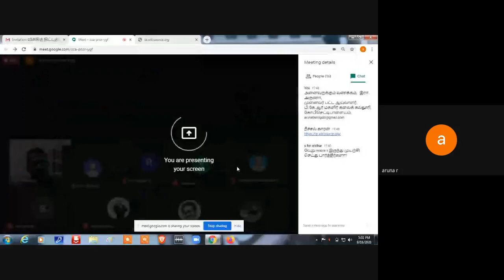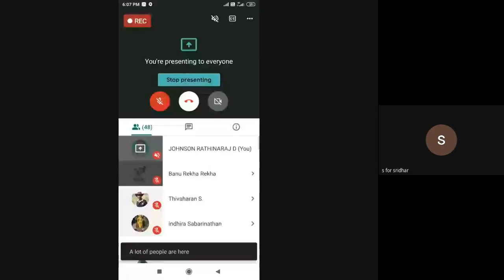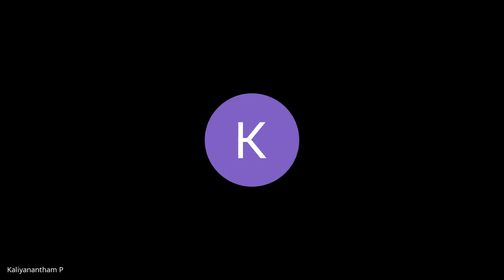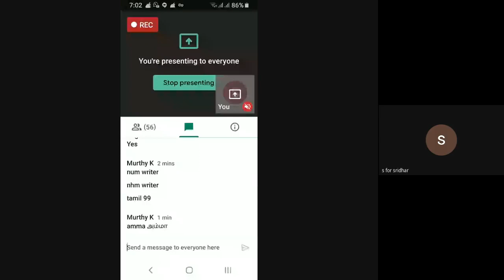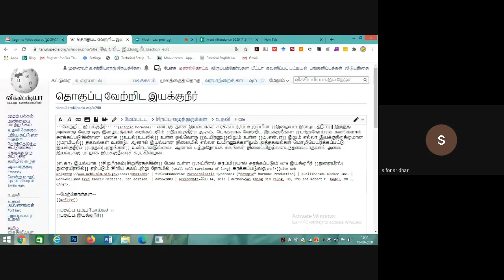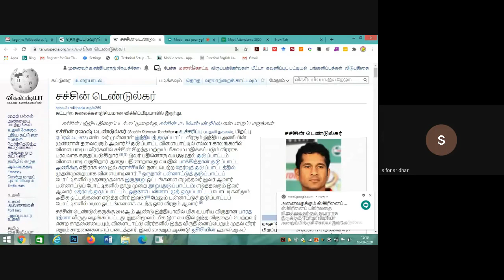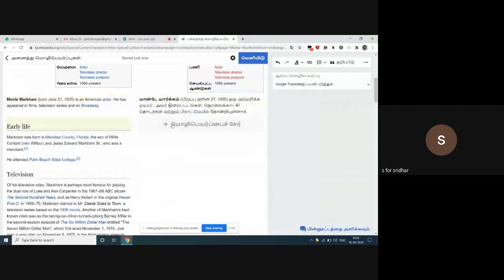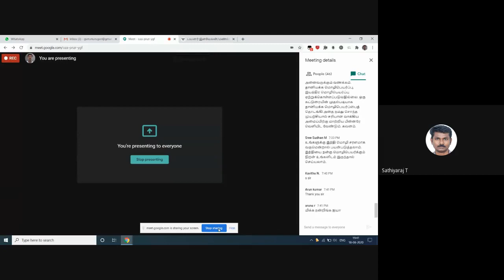வீக்கிப்பீடியா அறிமுகம்/Sridhar/Introduction to Wikipedia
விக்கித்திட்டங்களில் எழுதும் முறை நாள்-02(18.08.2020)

கோவை, ஸ்ரீ கிருஷ்ணா ஆதித்யா கலை மற்றும் அறிவியல் கல்லூரித் தமிழ்த்துறையும் கணினிப் பயன்பாட்டியல் துறையும் இணைந்து, சென்னை, தமிழ் இணையக் கல்விக்கழக நிதி உதவிபெற்று, கணித்தமிழ்ப் பேரவை நிறுவி அதன் மூலம் விக்கித் திட்டங்களில் எழுதும் முறை பற்றிய பயிலரங்கம் ஏற்படுத்தப்பட்டது. இப்பயிலரங்கத்தின் இரண்டாம் நாள் வகுப்பான இன்று செல்வன் நா.மணிகண்டன் அவர்கள் வரவேற்புரை வழங்கினார்.விக்கிமீடியர் நீச்சல்காரன் ஐயா அவர்கள் சிறப்பு விருந்தினரை அறிமுகம் செய்துவைத்தார்கள்.இன்றைய நிகழ்வின் சிறப்பு விருந்தினரும் பயிற்றுநருமான நமது விக்கிமீடியர் ஸ்ரீதர் ஐயா அவர்கள்  விக்கிமூலத்தின் முதல் பக்கம், அண்மைய மாற்றங்கள், பயனர் பக்கம், அறிவிப்புகள், பேச்சு மற்றும் மணல் தொட்டி பற்றி நம்மோடு பகிர்ந்து கொண்டார். மேலும்,பிற மொழிக் கட்டுரைகளைத் தமிழ் மொழியில் மொழிபெயர்ப்பு செய்வது எவ்வாறு என்றும், விக்கிமூலத்தின் மணல்தொட்டியில் கட்டுரைகளை முலத் திருத்தம் செய்வது (Source Editing) மற்றும் காட்சித் திருத்தம் (Visual Editing) செய்வது பற்றிய விவரங்களுக்குச் செயல்முறை வாயிலாக விளக்கம் அளித்தார். இன்றைய பயிலரங்கு வகுப்பில் 90 நபர்களுக்கு மேல் கலந்து கொண்டனர். இன்றைய பயிலரங்க வகுப்பைச் செல்வன் நா.மணிகண்டன் அவர்கள் முறையே தொகுத்து வழங்க, பேராசிரியர் கு.இராமஜெயம் அவர்கள் நன்றியுரை நவில இரண்டாம் நாள் பயிற்சி இனிதே நிறைவு பெற்றது. இப்பயிலரங்கை பேரா.கு.இராமஜெயம்  &  முனைவர் த.சத்தியராஜ்  ஆகியோர் ஒருங்கிணைத்தனர்.

எழுத்தாக்கம்:
செல்வன். நா.மணிகண்டன்.
இரண்டாமாண்டு,
இளங்கலை வணிகம்(கணினிப் பயன்பாடுகள்).
ஸ்ரீ கிருஷ்ணா ஆதித்யா கலை மற்றும் அறிவியல் கல்லூரி.